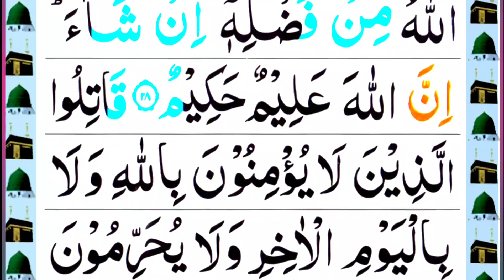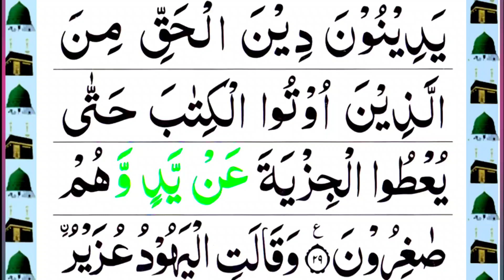Surah taubah | Quran surah tauba || سورة التوبة || surah taubah ki tilawat | ruku 4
In this video: I Recite Surah At- Taubah in Panipatti Voice. In this Ruku 4

♡Topics Covered♡
•Surah At Taubah
•Panipatti Tilawat
•Read Surah Taubah
•quran Tilawat